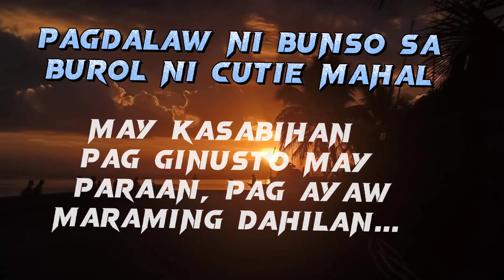BUNSO MYGZ MOLINO KAHIT BAWAL TUMAKAS PARA MAKADALAW SA BUROL NI CUTIE MAHAL